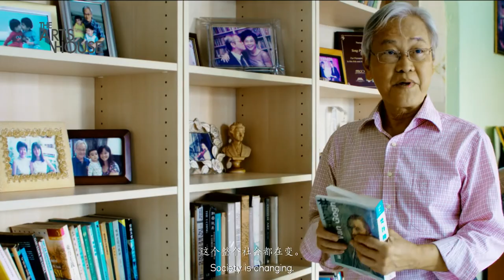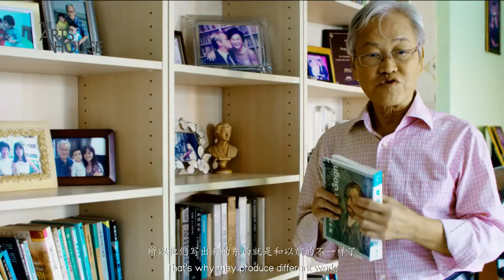Interview with Yeng Pway Ngon, Singapore Writers Festival 2018 Literary Pioneer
This year, we celebrate Yeng Pway Ngon, one of Singapore’s most distinguished Chinese-language writers.

Visit the Literary Pioneer exhibition at The Arts House to explore the different realms - social, cultural, and psychological – in Yeng’s works and experience the richness of his literary imagination. Also happening is a talk on Yeng’s works as well as An Evening with Yeng Pway Ngon, a gathering of Yeng’s family and friends to share cherished memories of Yeng and his writings.Watch our exclusive interview with Mr Yeng to find out more.

Coming up in November at The Arts House at The Old Parliament:

Yeng Pway Ngon: Reflections and Revelations
2 Nov – 31 Dec 2019, 10am – 10pm
Exhibition | Print & Film Gallery, The Arts House
Free

Crossing Boundaries: The Fictional Worlds of Yeng Pway Ngon
3 Nov 2019, Sat | 7 - 8pm
Lecture | Living Room, The Arts House
Festival Pass

An Evening with Yeng Pway Ngon
6 Nov 2019, Tue | 8-10pm
Reading | Blue Room, The Arts House
Free